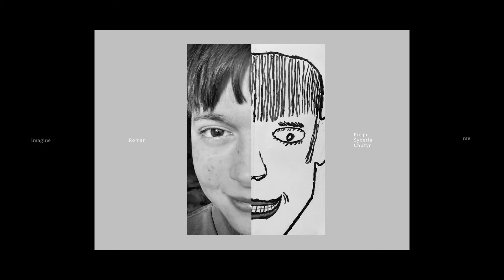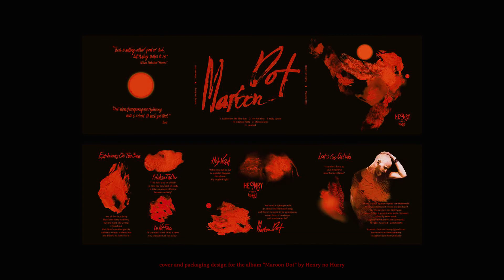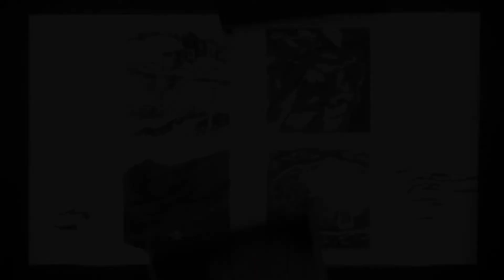Kathe Shramko _ Resume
Ekaterina Shramko.
Artist, lecturer, co-author of art space “NOA-studio” in Irkutsk.
Student of the Eugeniusz Geppert Academy of Art and Design in Wroclaw, faculty of Photography and Multimedia.

She studied painting at the Krasnoyarsk State Art Institute and graphic design at Irkutsk Aviation College.

Grew up on the Olkhon island, on Lake Baikal.
Currently she lives and  studies in Poland.

She explores technical capabilities of graphic arts and composition. Katia is engaged in development of art, pedagogical and social projects, as well as making drawing, composition and linocut workshops.
The most important topics in her creative activity are problems of form and composition.

She is also interested in issues related to the combination of topics, the search for a common, the organization of space between different directions, forms, motives. There are searching for communication. The object with which the artist explores the topics are spots and lines, images of plants and images of people.